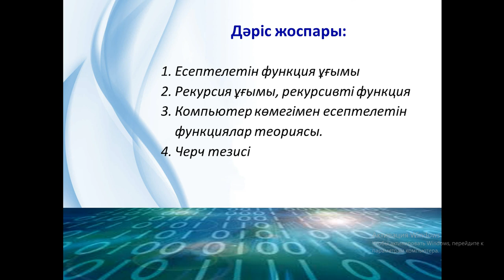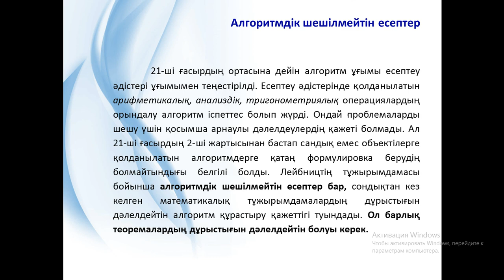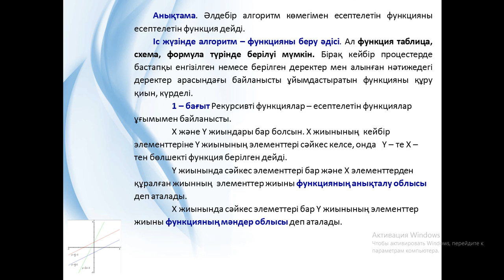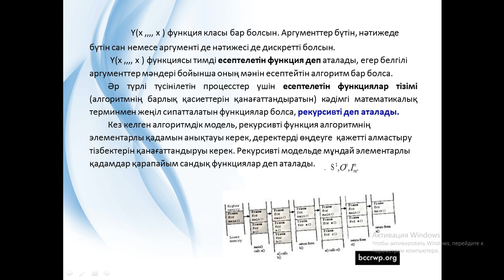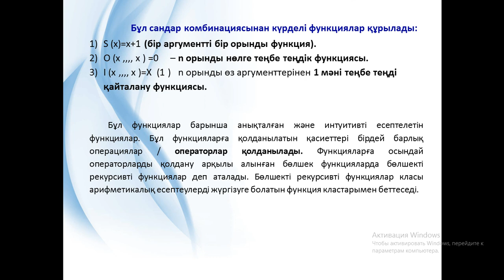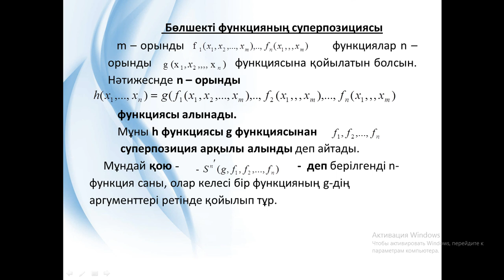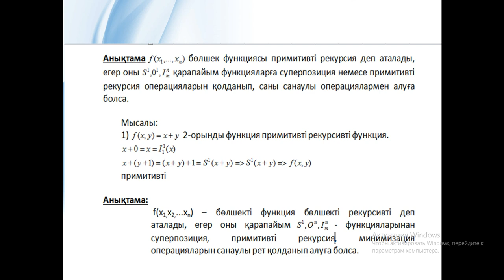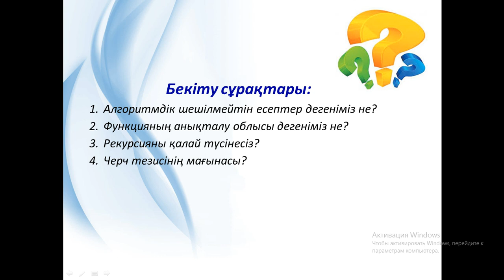ИТН. лекц 12